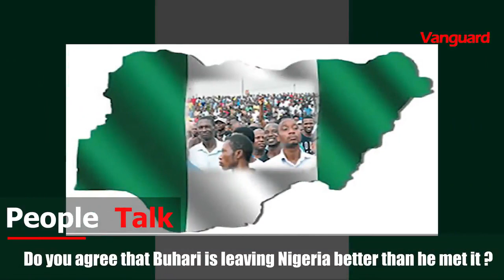People Talk: Do you agree that Buhari is leaving Nigeria better than he met it?